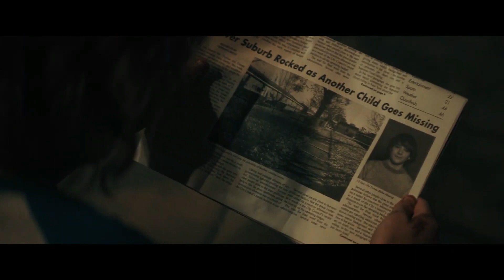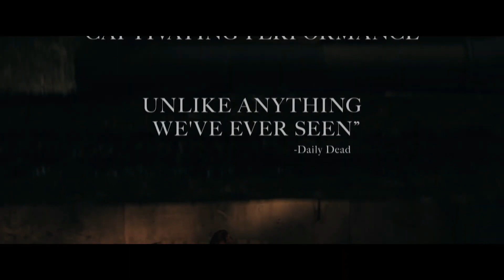The Black Phone - Official Trailer 2